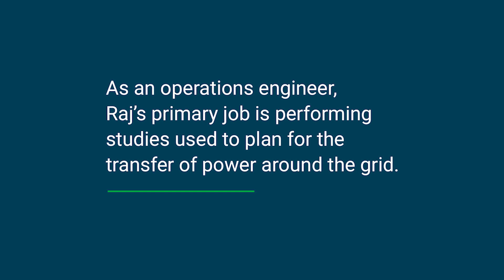"It was mind-blowing, the energy markets and how they interact. I wanted to be part of it."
Raj Dontireddy, a Senior Operations Engineer, came to the NYISO from India, by way of California. An employee of over seven years, he is a man of many passions: travel, outdoor sports, cricket and the math and engineering skills required to help keep the electricity grid functioning.

When he first learned what the NYISO does, he wanted in. "It was mind-blowing, the energy markets and how they interact with each other, " he says. "I wanted to be part of it."

Today, he performs studies on the properties of the transmission system, running various models to determine how the grid will perform during summer and winter peak periods to help with generation scheduling. It sounds complicated, but Dontireddy compares it to Google Maps: finding the best route to a destination. "It changes everyday," he says. "You've got to find different solutions for different problems. That's what keeps it interesting for me."